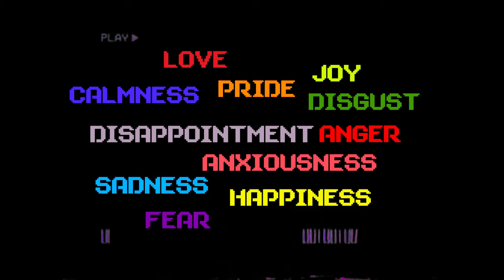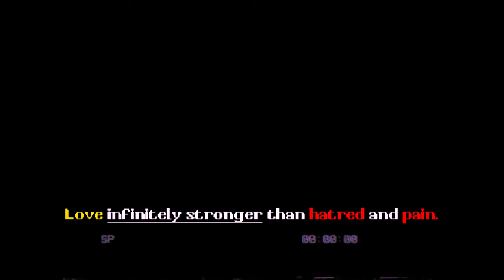This Quote Just Revealed The Secret to Happiness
Uncle Iroh is known for having some of the best quotes of all time, but this quote is my personal favourite and has completely changed my perspective on life.

Learn to choose optimism over pessimism, learn to see the good instead of the bad. It's time to realize that you have a choice in how you feel and you aren't just a slave to your emotions.

Questions this video will help answer: Why am I pessimistic? - How to be optimistic

// SUPPORT ME

// SOCIALS

// MUSIC